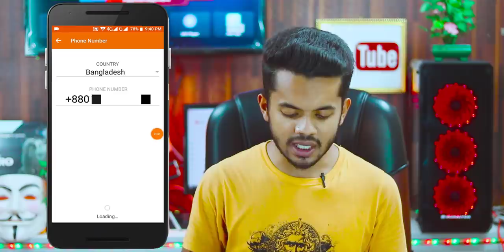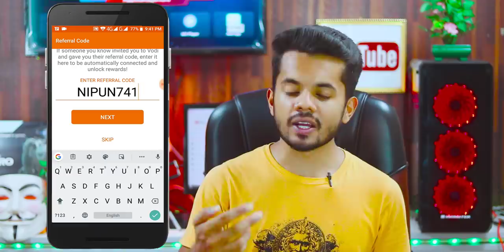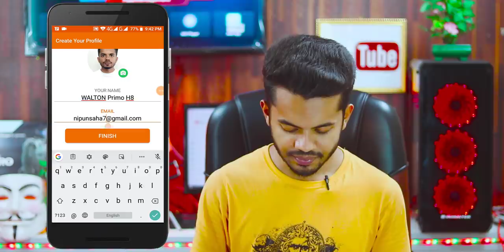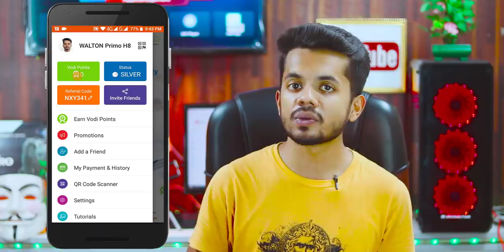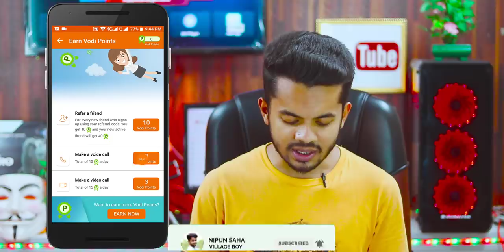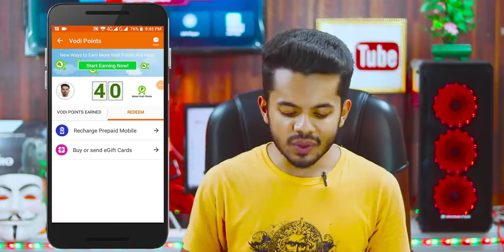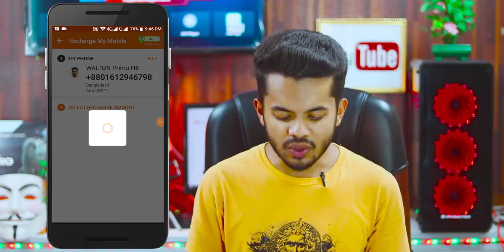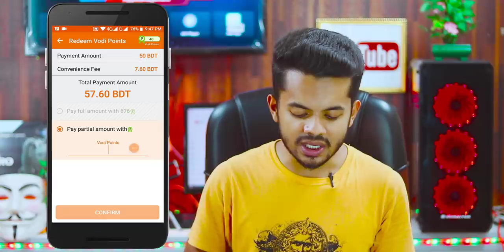How To Get Free Flexiload Any Number On Vodi | Unlimited Free Mobile Recharge On Vodi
বন্ধুরা সবাই কেমন আছেন আশা করি আপনারা সবাই অনেক অনেক ভাল আছেন। আজকের এই ভিডিওর মাধ্যমে আমি আপনাদের দেখিয়েছি কিভাবে আপনারা ফ্রিতে মোবাইল রিচার্জ নিতে পারবেন একটি অ্যাপ এর দ্বারা। যদি জানতে ইচ্ছে হয় ভিডিও টা পুরো দেখতে থাকুন আর এই ভিডিওটা আপনাদের বন্ধুদের মাঝে শেয়ার করতে ভুলবেন না ধন্যবাদ সবাইকে।

NIPUN741

Song: BeatByShahed - Indian Riddim (Vlog Music No Copyright)